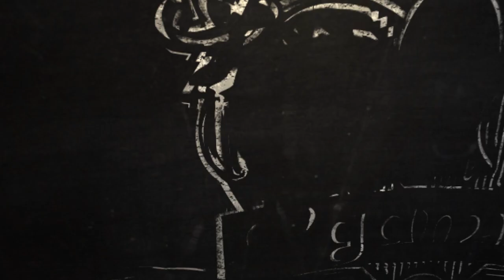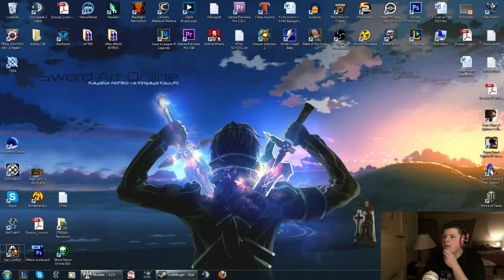[Ep#18] Multi Pass du 16/05/2013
Emission du 16/05/2013 animée par Alpha et Sansu du MEOW Cast ! Au programme, le jeu Star Conflict. Présenté comme un MMO d'action dynamique, ce jeu place le joueur aux commandes d'un vaisseau spatial prêt à se lancer au cœur d'affrontements de masse.